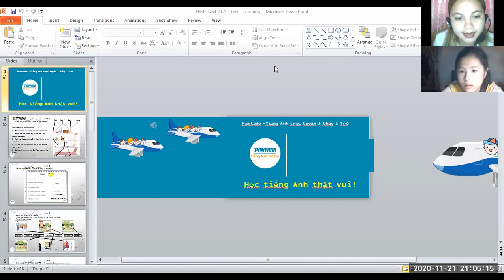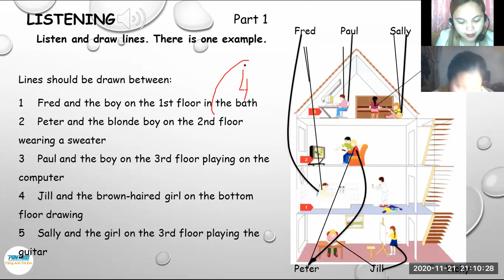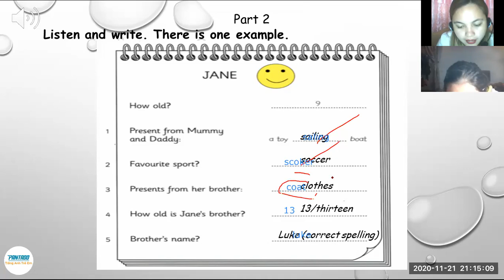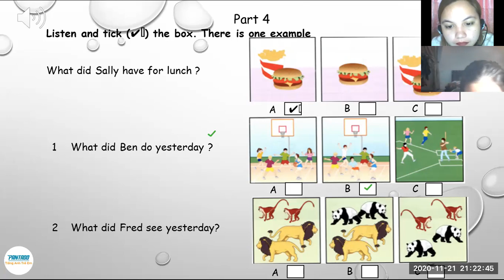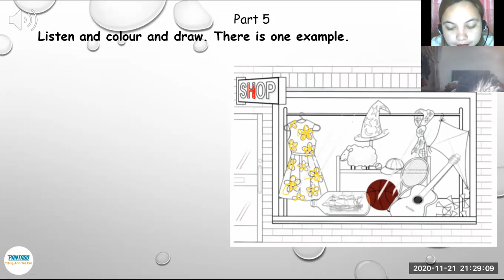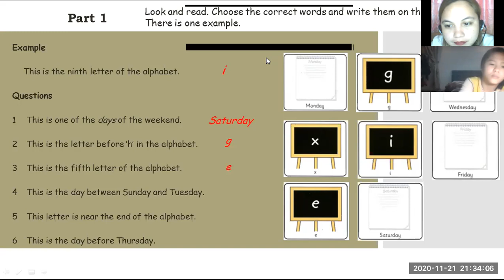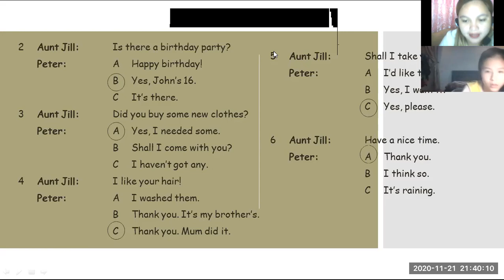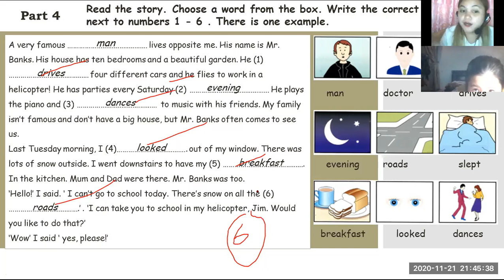pk2007071 11/21/20 makeup class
Tonight is our scheduled makeup class. We had listening activity. I can say that her listening skill is very good because she was able to answer the following questions correctly. She also knows how to use the zoom annotate and that is the good thing about her. Very good!